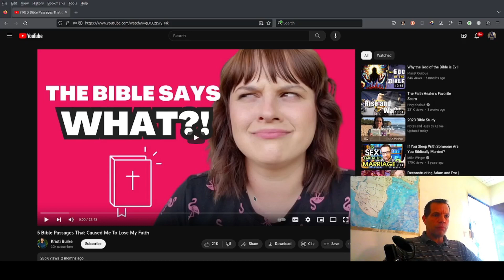WHAT'S NEXT? 🇬🇧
Thank you for all your support and for watching my videos. I greatly appreciate it. My wish is that you will be encouraged by the videos and that it will help you to strengthen your faith in the Lord Jesus Christ! Follow me on Odysee… or even better: Why not starting your own channel? You can use my invitation in the description below, and we both receive some free LBC.

Accept my invitation on Odysee and get some LBC for free: ➜

LBC ➜ bKwUVrtnNP1Rz5rR5Ryxe3PrS6UkVUxRyv